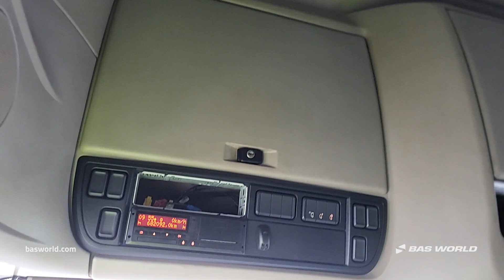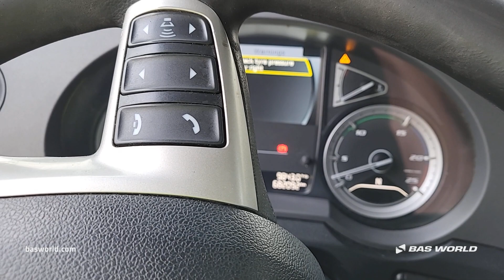70228882 DAF XF